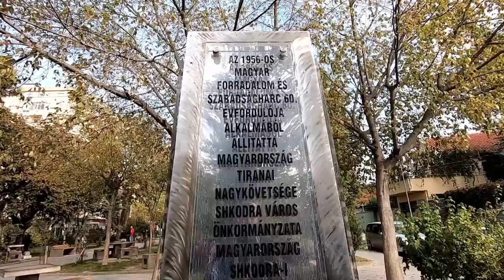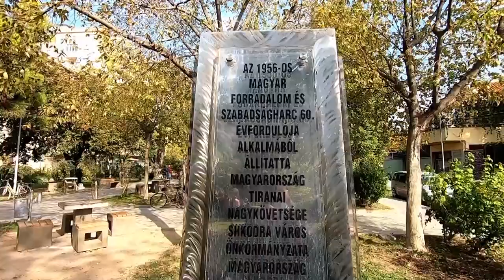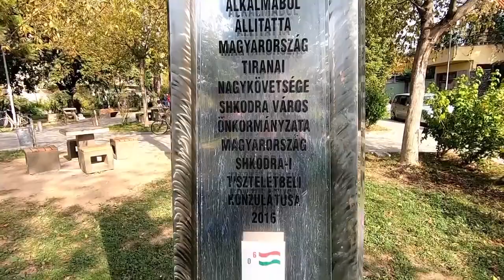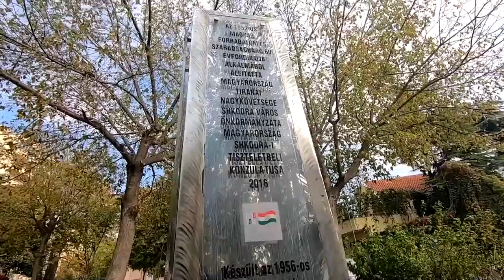SHKODRAWEB Media I Përkujtimi i Kryengritjes Antikomuniste Hungareze 1956 në Shkodër..